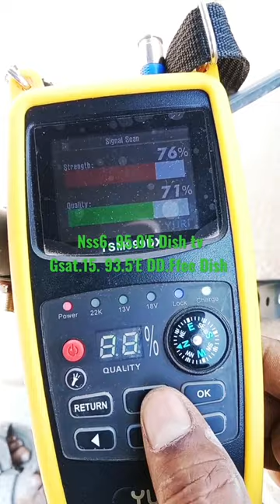Dish Tv Signal Setting Dd Free Dish Signal Dish signal settings video#short video viral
Dish Tv Signal Setting video DD Free Dish tk Odia Technical#odia technical tk#odia tech tk#odia technical